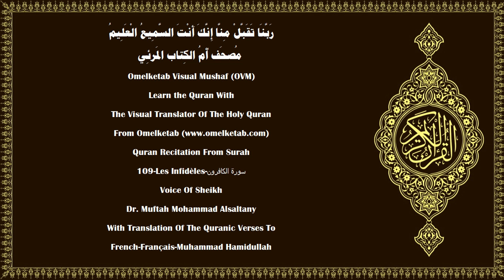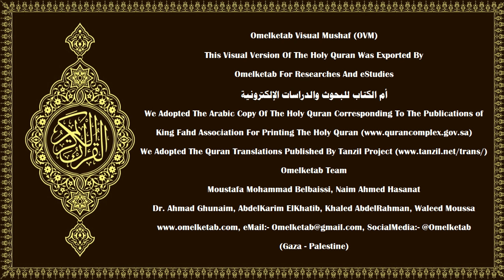109 Les Infidèles سورة الكافرون French Français Muhammad Hamidullah Alsaltany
109-Les Infidèles-سورة الكافرون-French-Français-Muhammad Hamidullah-Alsaltany... [Dis: «O vous les infidèles!(1)Je n'adore pas ce que vous adorez.(2)Et vous n'êtes pas adorateurs de ce que j'adore.(3)Je ne suis pas adorateur de ce que vous adorez.(4)Et vous n'êtes pas adorateurs de ce que j'adore.(5)A vous votre religion, et à moi ma religion».(6)]

Surah Name:- 109-Les Infidèles-سورة الكافرون-ALKafirun[The Disbelievers]
Language:- Arabic - عربي & French - Français
Translator